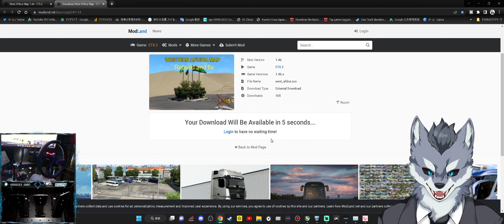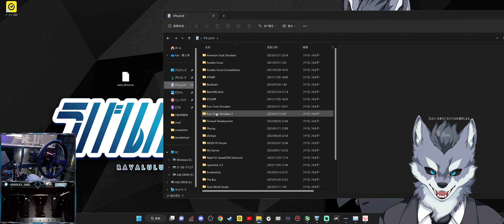『西アフリカマップ』導入方法【ETS2大型トラックシミュレーター】ラバルル芸夢おすすめMOD紹介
【West Africa Mapリンク】

【※公式リンクを発見した場合はTwitter DMよりご連絡ください。
リンクを差し替えます！MODの利用は自己責任でお願いします。】

■コックピット：STRASSE RCZ01
■ハンコン：MOZA Racing R9
■シフター：G29 USB接続
■サイドブレーキ：SIM-USBハンドブレーキ
■モニター:innocn40インチ ウルトラワイドモニター

GAME INFO
■対応ハード：Microsoft Windows、 Mac OS
■ジャンル：トラックシミュレーター・トラックゲーム
■プレイ人数：1人
■開発元：SCS Software
■販売元：SCS Software

BGM提供
■ぽるぽるMusic様
■zukisuzuki BGM様
■BGMer様